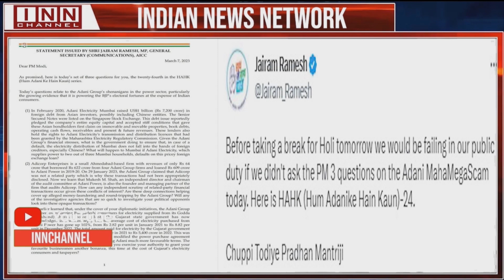Khaas Baat With Shaik Ahmed Ali | 7th | March 2023